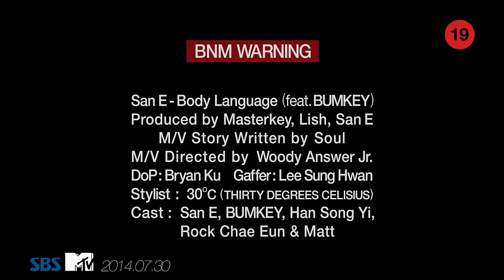[MV] San E(산이) _ Body Language (Feat. BUMKEY(범키))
The guy who had control all over the nation last year by playing with people's sensitivity with his rapping, and who is now dominating the music chart with his duet song 'A Midsummer Night's Sweetness' with Raina from After School! Big boy San E's long awaited single, 'Body Language' is finally released.

'Body Language' is a sophisticated uptempo R&B hiphop track that San E prepared for all couples around the world who are willing to have deeper, more private conversation with each other.

He makes it fun with his witty lyrics and delicate expressions. On top of that, Bumkey's soft voice makes it more sophisticated so that no one can ever let go of the tension while listening to this unique love song.

昨年ラップの単語一つ一つで全国民の感性を牛耳って、今年の夏にはアフタースクールのレイナとの大人気デュエット曲「真夏の夜の蜂蜜」で、錚々たる大型アーティストたちのカムバックの中で‘チャートゾンビ’と言われるほどしっかりと長時間音源チャートを占領、下半期の音源市場の動きを主導しているビックボーイ‘サニ(San E)’の2014年待望の初シングル「Body Language」がいよいよリリースされる。

サニがさらに隠密で深い会話を願う世界中のすべての恋人たちのために準備した洗練されたアップテンポR＆Bヒップホップ•トラック「Body Language」は、サニならではのセンスのある歌詞と、繊細な表現でややもすると刺激的で下品になりやすい曲を愉快に集中させる。ここにソウルの強者ボムキがソフトな声で曲に上品な洗練さを加え、聴く間一時も緊張感を緩めることができないユニークなラブソングに誕生した。

작년 한해 랩 단어 하나하나로 온 국민의 감성을 쥐락펴락하고, 올 여름엔 애프터스쿨 레이나와의 초 대박 듀엣 곡 '한여름밤의 꿀'로 쟁쟁한 대형 아티스트들의 컴백 속에서도 '차트 좀비'라는 수식어로 불리며 굳건히 장시간 음원 차트를 점령, 하반기 음원 시장의 판도를 주도하고 있는 빅보이 산이의 2014년 대망의 첫 싱글 'Body Language’가 드디어 발매된다.

산이가 더욱 은밀하고 깊은 대화를 원하는 전 세계 모든 연인들을 위해 준비한 세련된 업템포 알앤비 힙합트랙 'Body Language’는 산이 특유의 센스있는 가사와 섬세한 표현으로 자칫 자극적이기만 하고 저속하게 흘러갈 수 있는 곡의 흐름을 유쾌하게 집중시키는데, 여기에 소울대세 범키가 부드러운 목소리로 곡의 고급스러운 세련미를 더하며 듣는 내내 한시도 긴장감을 늦출 수 없게 만드는 독특한 러브송으로 탄생되었다.